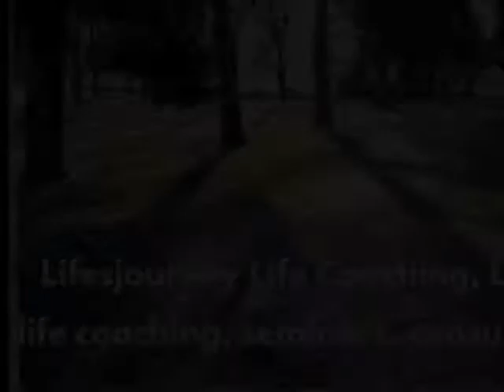How to go from being a happy mess to finding true happiness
In this episode I speak with Elena Vasilenka about her new book "I am Happy: How to go from being a happy mess to finding true happiness". We talk about what happiness is and how we can find happiness on a daily basis. Elena demonstrates a breathing exercise we can do daily. We also offer other practical steps to guiding you in your pursuit of happiness. -Chris